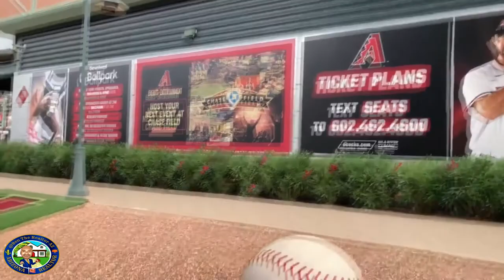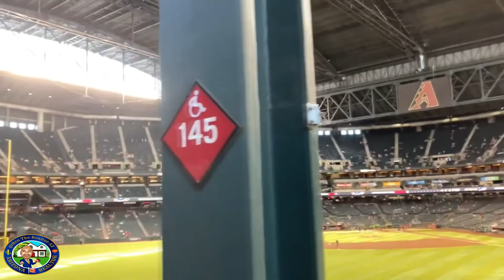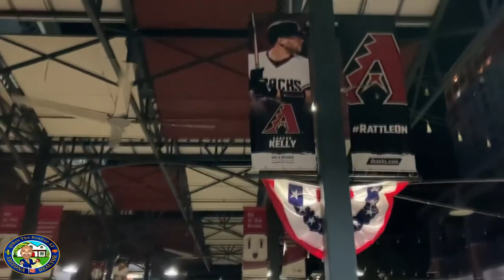We went to an Arizona Diamondbacks Game at CHASE Field in Phoenix Arizona | DBACKS Game Vlog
AR🌵Z☀️NA